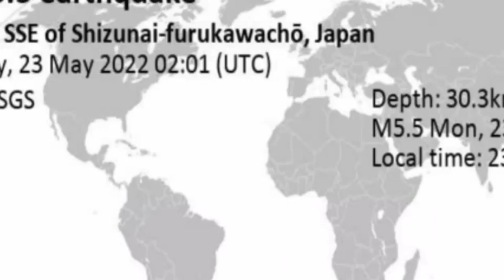Earthquake in Japan Today | Ek Tv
A magnitude 5.5 earthquake near Samanai, Samani-gun, Hokkaido, Japan, was reported only 14 minutes ago by the German Research Centre for Geosciences (GFZ), considered one of the key international agencies that monitor seismic activity worldwide. The earthquake occurred at a shallow depth of 10 km beneath the epicenter around noon on Monday, May 23rd, 2022, at 12:01 pm local time. The exact magnitude, epicenter, and depth of the quake might be revised within the next few hours or minutes as seismologists review data and refine their calculations, or as other agencies issue their report.
Our monitoring service identified a second report from France's Réseau National de Surveillance Sismique (RéNaSS) which listed the quake at magnitude 5.5 as well. Other agencies reporting the same quake include the citizen-seismograph network of RaspberryShake at magnitude 5.5, and the European-Mediterranean Seismological Centre (EMSC) at magnitude 5.7.